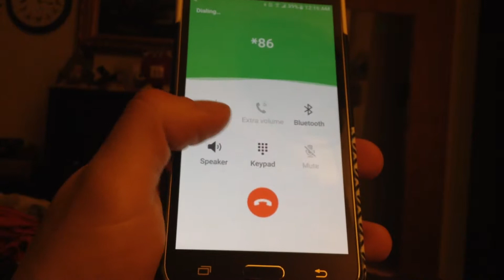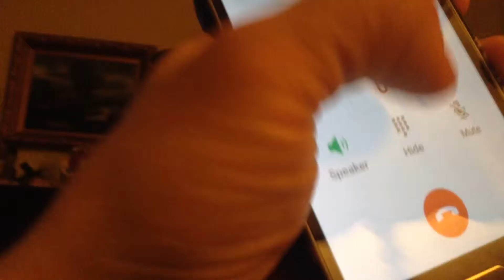Prelude to funny Phone messages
Intro video the iPod didn't have enough battery to make it through past a minute and a half
Had to charge it up and take more video after this